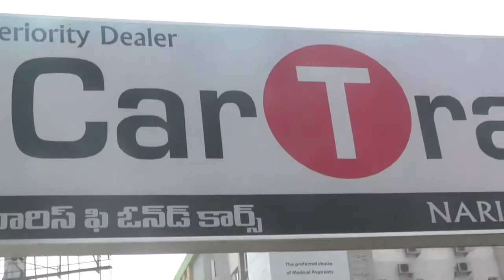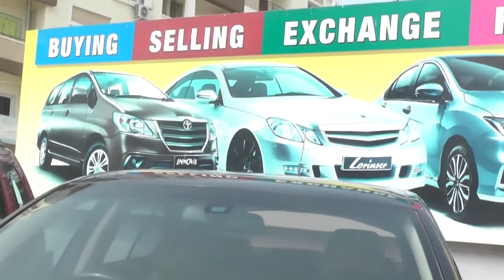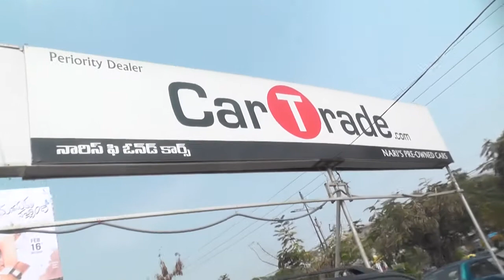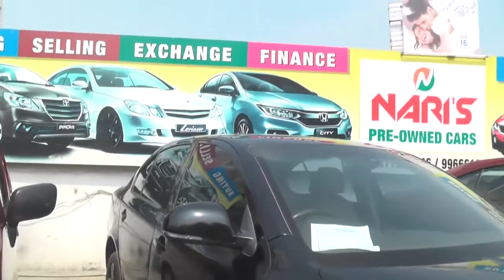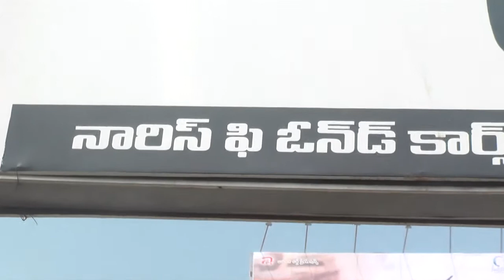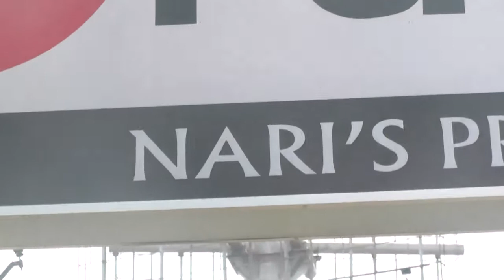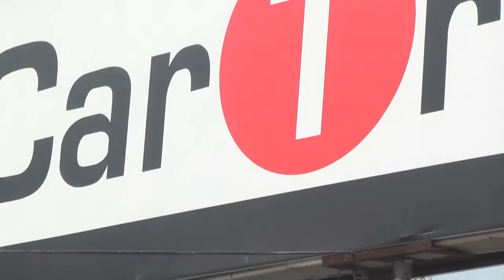NARIS PRE OWNEDCARS/HITECHCITY/HYDERABAD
NARIS PRE OWNED CARS/HITECHCITY/HYDERABAD